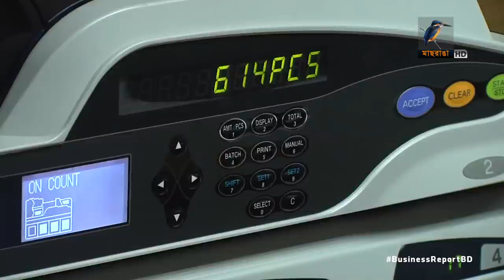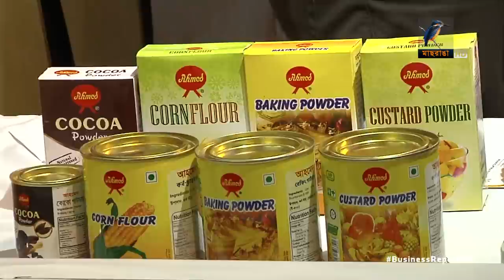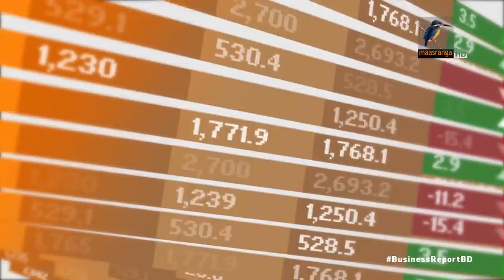বিজনেস রিপোর্ট, ২১ নভেম্বর, ২০১৯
১. প্রযুক্তিগত ঝুঁকি মোকাবেলায় দুর্বল দেশের ব্যাংকিং খাত; ৯০ ভাগ ব্যাংকেই নেই স্বতন্ত্র নিরাপত্তা বিভাগ...
২. প্রক্রিয়াজাত কৃষি পণ্যের বিশ্ববাজারে পিছিয়ে বাংলাদেশ; প্রযুক্তির ব্যবহার আর পণ্যের মান বাড়ানোর তাগিদ বিশ্লেষকদের...
৩. পরিবহন ধর্মঘট চট্টগ্রাম বন্দরে আটকে পড়েছে ৮০০ কনটেইনার; প্রত্যাহারে আপত স্বস্তি...